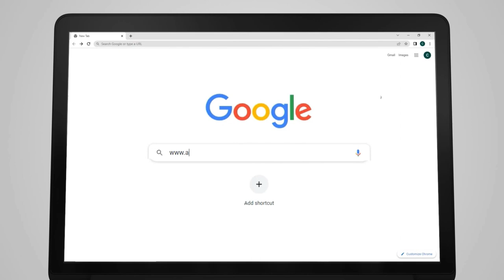Academic Bank of Credits (ABC) program (Part-3)